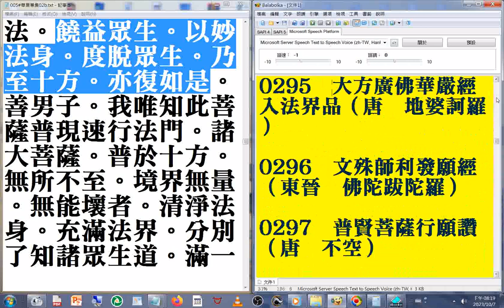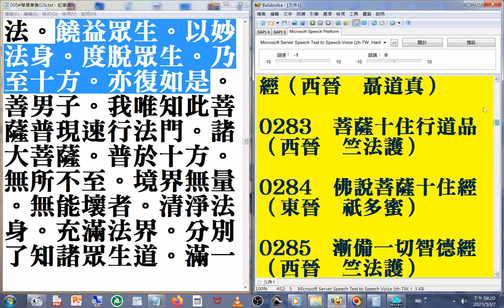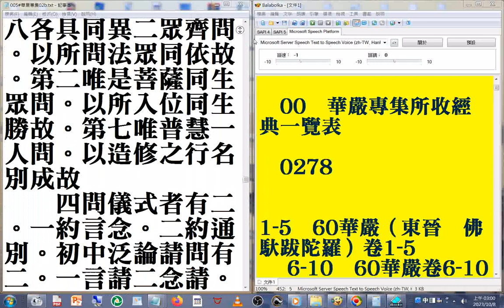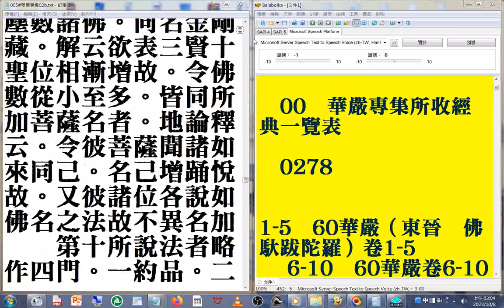005#華嚴專集 02b03 摘錄#美國佛教會電腦資訊庫功德會佛學辭典集成佛學十大專集#速讀訓練參考資源 20231008